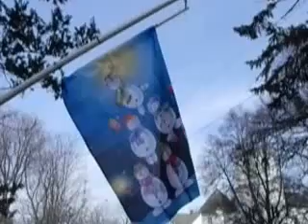flag and carrilon